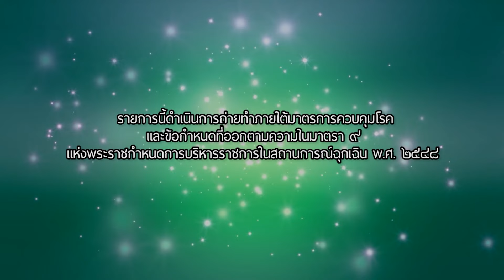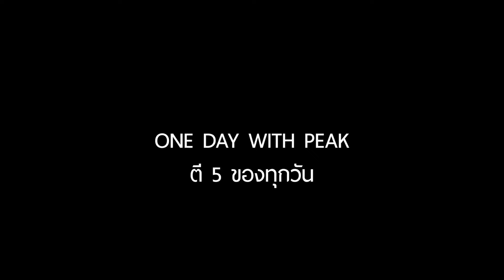ตีท้ายครัว | กองทัพ พีค | 1 ส.ค. 64 | Full